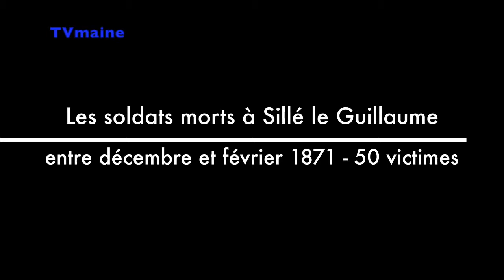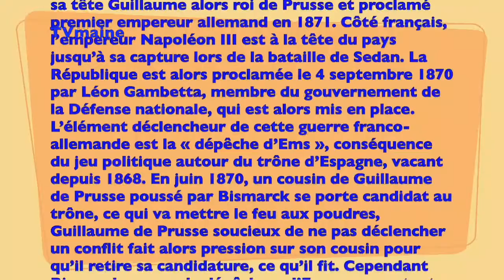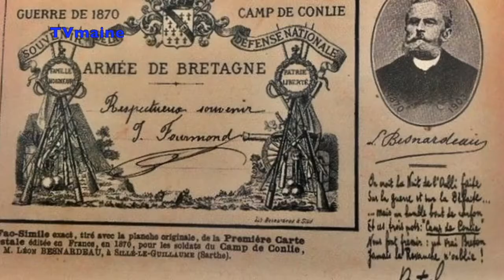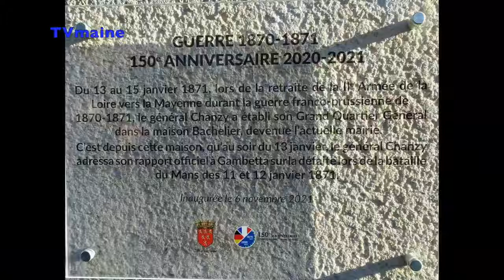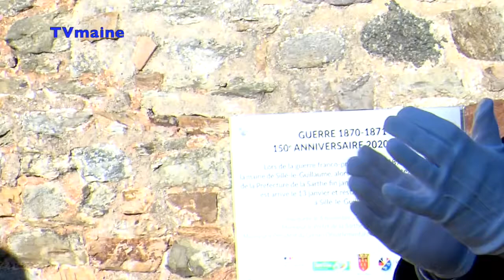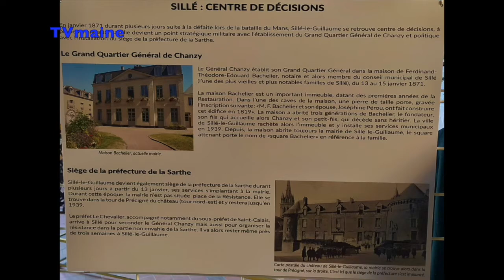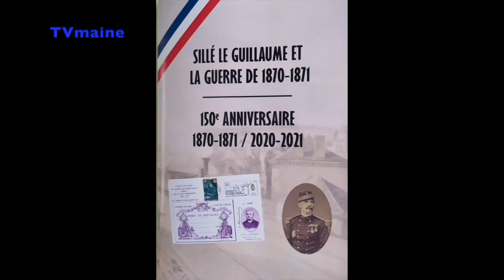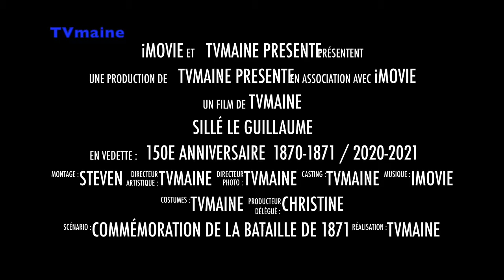Sillé le Guillaume - Commémoration du 150eme - anniversaire de la Bataille de 1870 - 1871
Du 19 juillet 1870 jusqu’au 28 janvier 1871, ce conflit oppose la France à une coalition d’Etats allemands. Celle-ci est menée par la Prusse, avec à sa tête Guillaume alors roi de Prusse et proclamé premier empereur allemand en 1871. Côté français, l’empereur Napoléon III est à la tête du pays jusqu’à sa capture lors de la bataille de Sedan. La République est alors proclamée le 4 septembre 1870 par Léon Gambetta, membre du gouvernement de la Défense nationale, qui est alors mis en place.

Le 06/11/2021